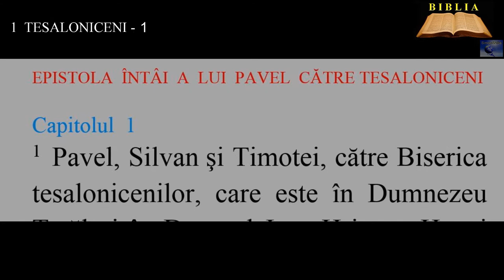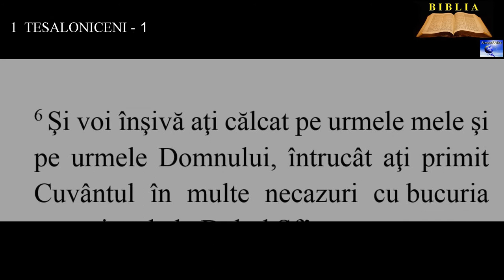1 TESALONICENI 1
2. Mulţumim totdeauna lui Dumnezeu pentru voi toţi, pe care vă pomenim necurmat în rugăciunile noastre;
3. căci ne aducem aminte fără încetare, înaintea lui Dumnezeu, Tatăl nostru, de lucrarea credinţei voastre, de osteneala dragostei voastre şi de tăria nădejdii în Domnul nostru Isus Hristos!